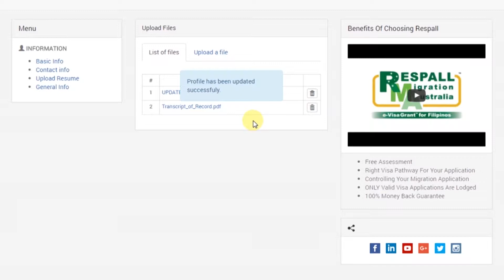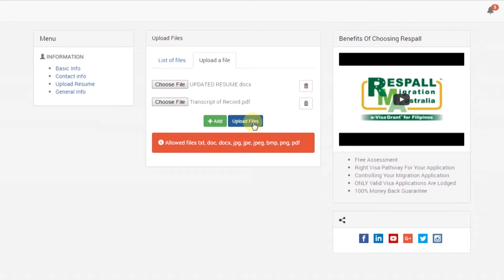SkillSelect Assessment Seminar - How to Safely Migrate to Australia from the Philippines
All activities during our ASSESSMENT SEMINAR will prepare you for a more accurate SkillSelect 1 on 1 Assessment Consultation for a possible new career in OZ.

This Interactive Permanent Visa Migration Event will cover the following topics and activities

• VISA GRANT Guarantee Option
• How to FINANCE your SkillSelect Visa Application
• Schedule 6D Points Test, Expression of Interest (EOI) and Letter of Invitation (LOI) to apply.
• Country Education Profiles
• Australian &New Zealand Standard Classification of Occupations (ANZCO), Medium and Long Term Strategic Skills List (MLTSSL), Short-term Skills Occupation List (STSOL) and their relevant Assessing Authorities.
• IELTS vs PTE Academic
• Nailing that DREAM JOB in Australia

And more…

Register now!